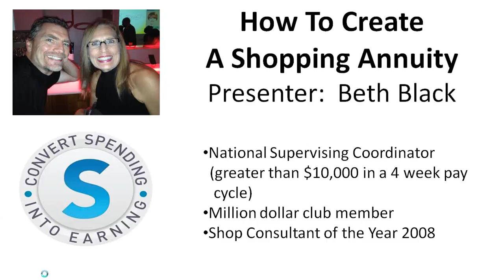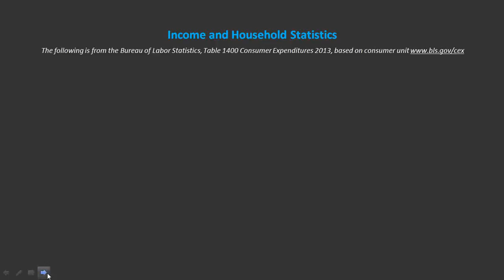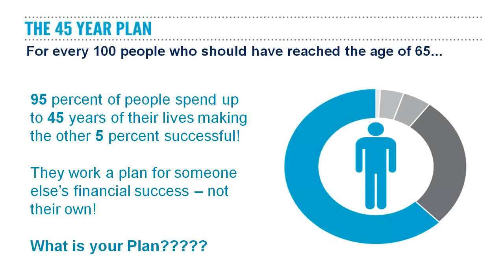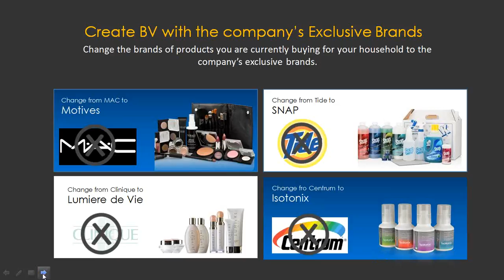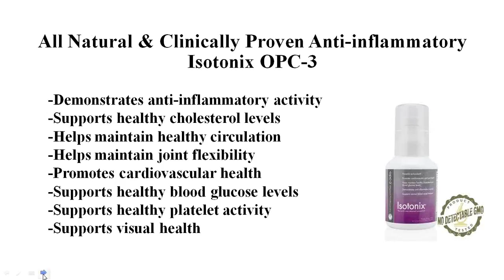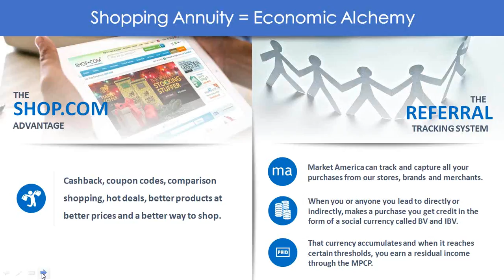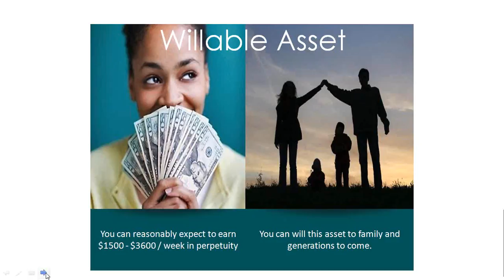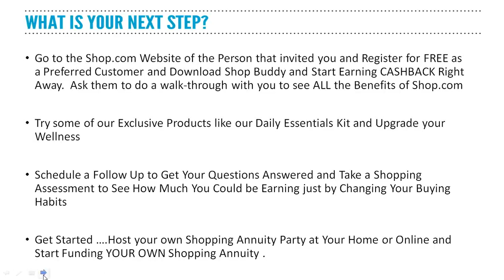Webinar07132015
Beth's webinar on the Shopping Annuity